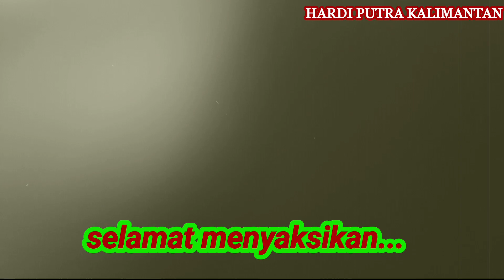Terciduknya SAMBO‼️(sambaran babon) MANCING WADER BONUS IWAK LEMPOK